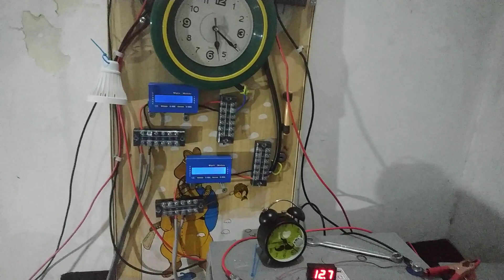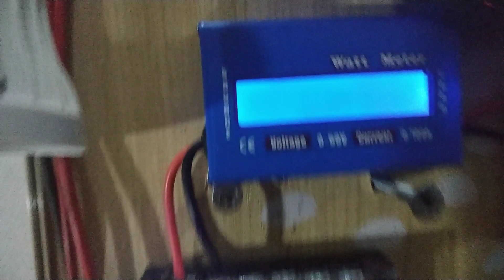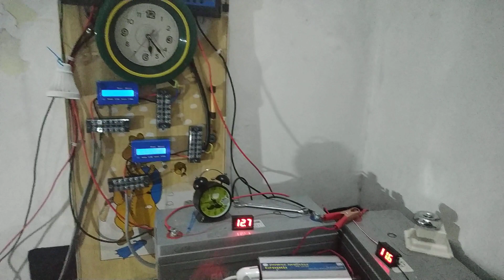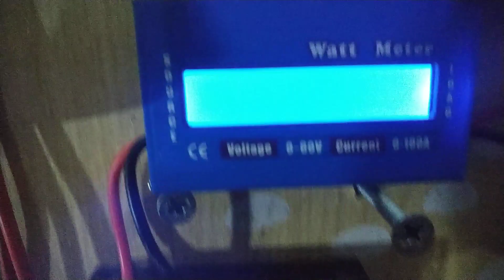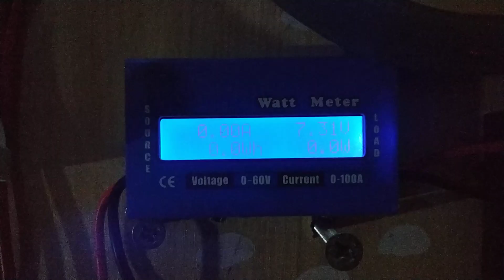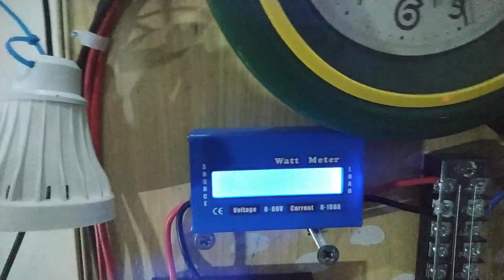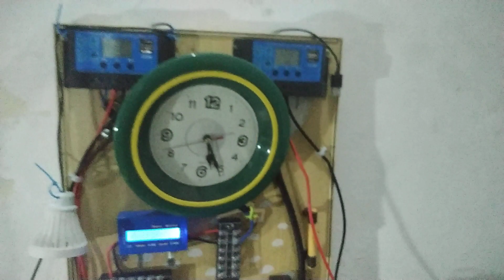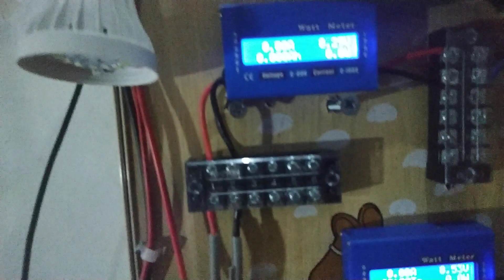Solar Panel Watt Meter | Alat Monitor Output Listrik PLTS | Belajar Mengenal Perangkat PLTS | EBT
Wattmeter merupakan alat untuk mengukur daya listrik (atau tingkat pasokan energi listrik) dalam satuan watt dari setiap beban yang diansumsi pada suatu sirkuit rangkaian.

Wattmeter digunakan untuk mengukur daya listrik pada beban-beban yang sedang beroperasi dalam suatu sistem kelistrikan dengan beberapa kondisi beban seperti: beban DC, beban AC satu phase serta beban AC tiga phase.

 | Cara Memulai Buat PLTS Dengan murah Meriah